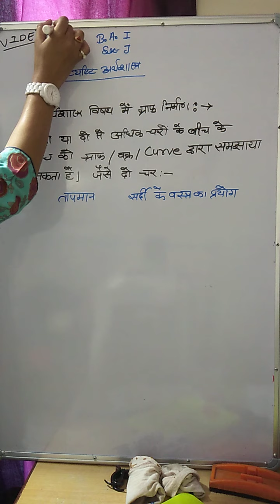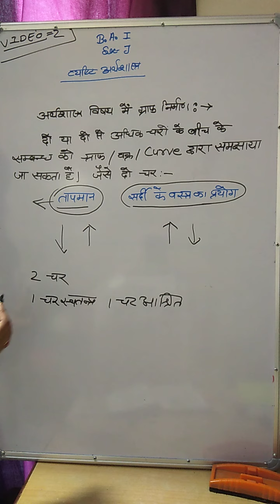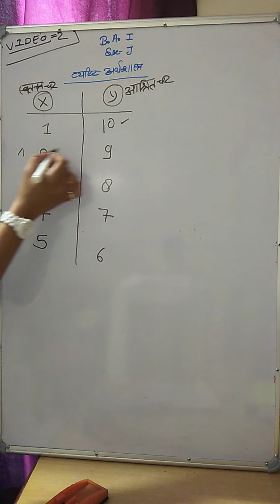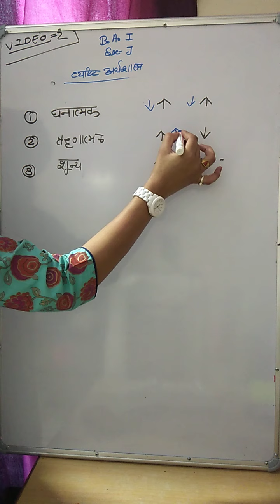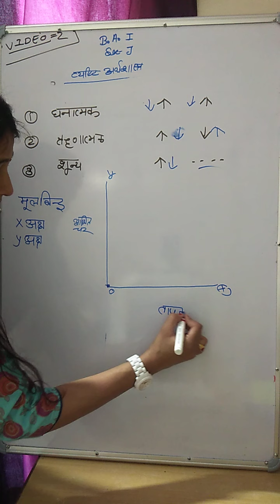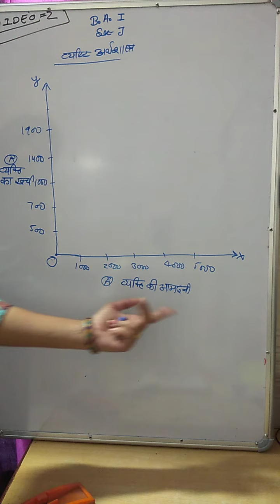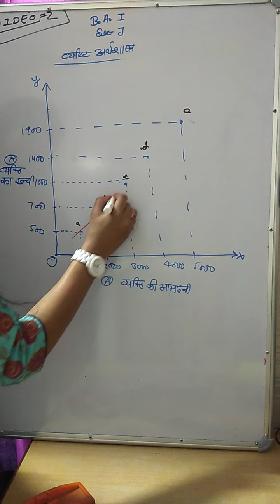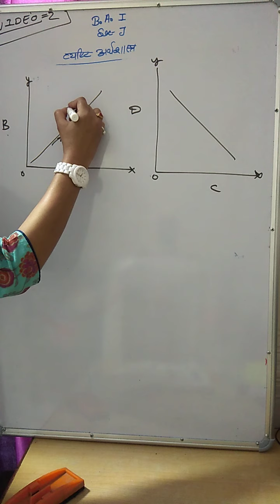B.A.-I, ग्राफ कैसे बनाएं By Prof. NIdhi Verma (Economics)